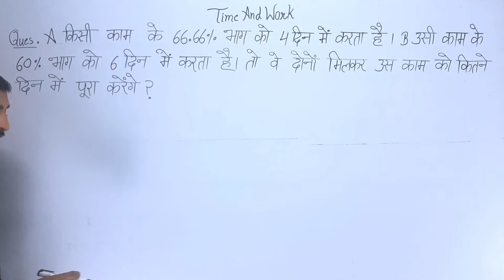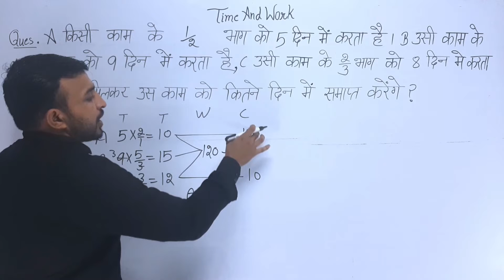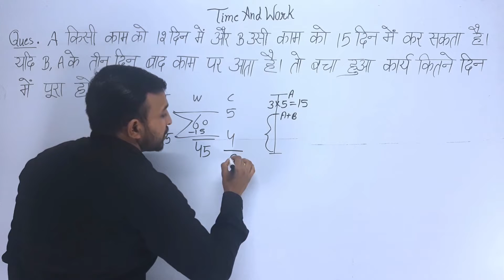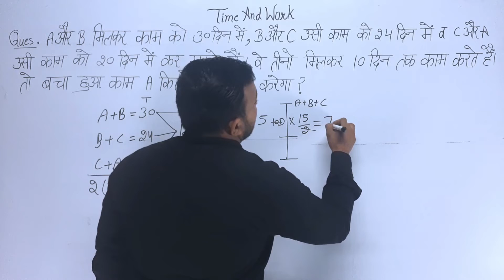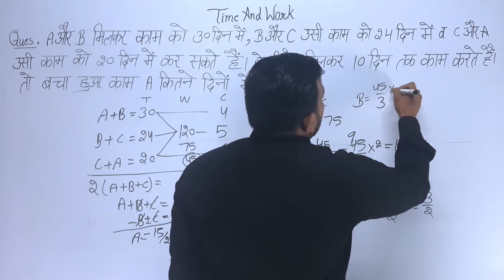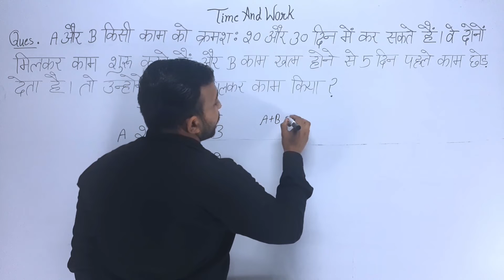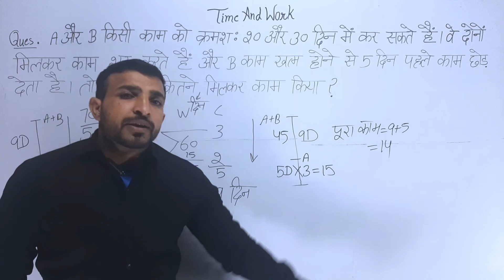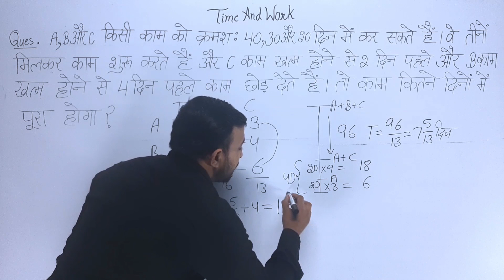Time and Work concepts and questions Helpful for ssc cgl 2021 chsl 2021 cpo 2021 mts 2021 hssc exam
Time and Work concepts and questions Helpful for SSC CGL 2021, CHSL 2021, HSSC PATWARI, HSSC GRAM SCHIV, HTET 2021